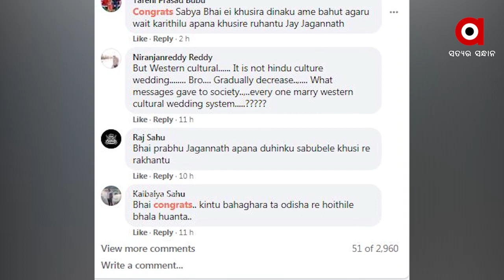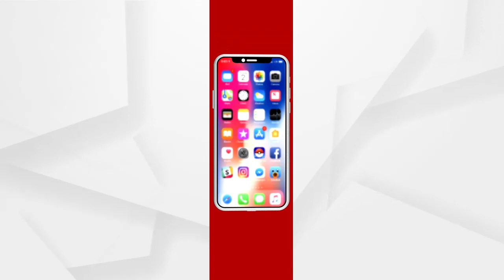ଆଜି ବିବାହ ବନ୍ଧନରେ ବାନ୍ଧି ହେବେ ସବ୍ୟସାଚୀ ଓ ଅର୍ଚ୍ଚିତା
ଓଲିଉଡ ଜଗତର 2 ଚର୍ଚ୍ଚିତ ତଥା ଲୋକପ୍ରିୟ ଚେହେରା ସବ୍ୟସାଚୀ ମିଶ୍ର ଓ ଅର୍ଚ୍ଚିତା ସାହୁ ବିବାହ ବନ୍ଧନରେ ବାନ୍ଧି ହେବେ। ସୋସିଆଲ ମିଡିଆରେ ସମସ୍ତଙ୍କୁ ଏ ବିଷୟରେ ଅବଗତ କରାଇଛନ୍ତି ସବ୍ୟଅର୍ଚ୍ଚିତା.